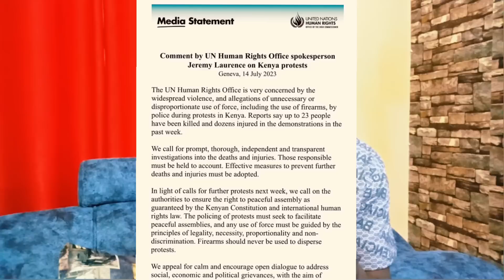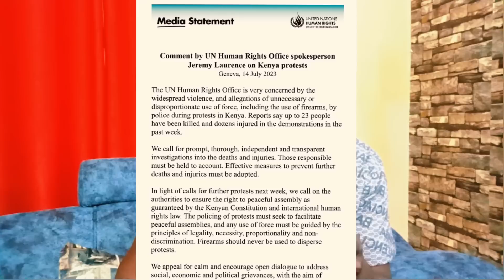Kimeumana! International Leaders JOINS Raila's ANTI-RUTO Protests-DELIVERS Disturbing News to Ruto!